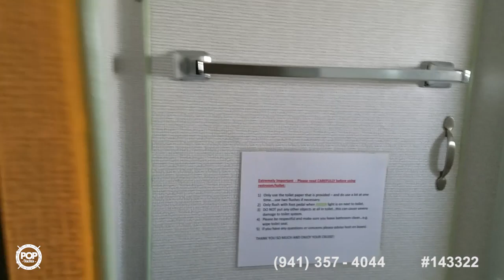[UNAVAILABLE] Used 1973 Chris-Craft 55 Roamer in Chula Vista, California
1968 Pacemaker 60 in Bethel Island, California - $69,900

1965 Ed Monk 49 MY in Moss Landing, California - $149,000

1987 Symbol 51 Yacht Fish in Fort Myers, Florida - $79,999

1958 Chris-Craft Constellation Bull Nose 48 in Sacramento, California - $124,900

1987 Jefferson Monticello 52 in Little Rock, Arkansas - $119,950

1978 Hatteras 53 Motoryacht in Tarpon Springs, Florida - $74,500

1983 Hatteras 55 C in Jacksonville Beach, Florida - $89,000